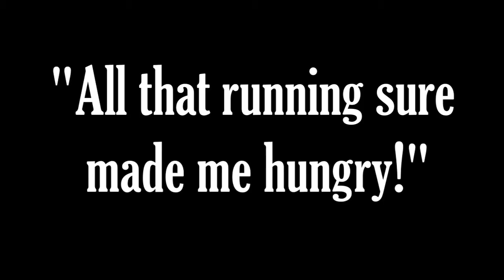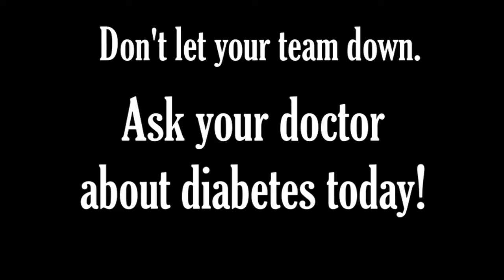Rip Tide get's a check-up at the Strelitz Diabetes Center